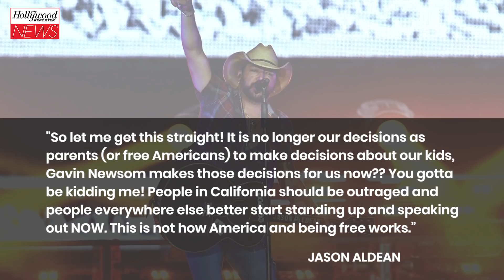Jason Aldean Speaks Out Against COVID-19 Vaccine Mandate in California Schools I THR News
California's governor issued an upcoming COVID-19 vaccine mandate for children attending schools in the state, a move that country star Jason Aldean finds troubling.